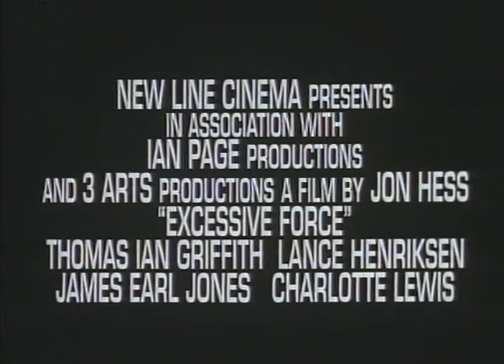Excessive Force Trailer 1993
Director: Jon Hess
Starring: Burt Young, James Earl Jones, Lance Henriksen, Thomas Ian Griffith, Charlotte Lewis, Tony Todd

The sole survivor of a cop-killing drug kingpin's rampage is determined to get revenge.

Movie, Excessive Force Movie,Excessive Force Trailer,Excessive Force 1993, Jon Hess,Burt Young, James Earl Jones, Lance Henriksen, Thomas Ian Griffith, Charlotte Lewis, Tony Todd